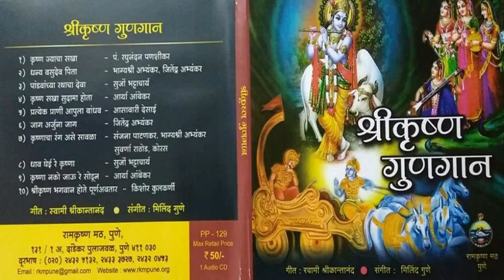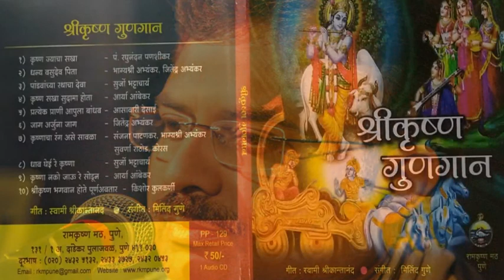Pandava Cha Ratha Cha Deva.....KRISHNA BHAJAN In MARATHI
SHURJO BHATTACHARYA Sings KRISHNA BHAJAN...
Album Name - SHRI KRISHNA GUNA GAAN.
Lyrics - SWAMI SRIKANTANANDA JI MAHARAJ.
Released By -
RAMAKRISHNA MATH - PUNE.